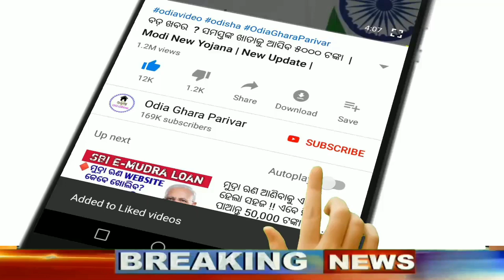ଅଙ୍ଗନବାଡି ପାଇଁ ବଡ଼ ଖବର // Today's Evening news // Odisha.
ଅଙ୍ଗନବାଡି ରେ ଆସିଲା ନୂଆ ଖବର |
Odisha khabar
Breaking news
Today Evening news